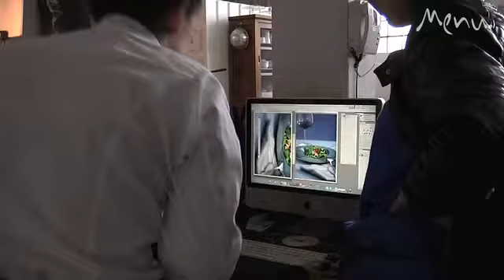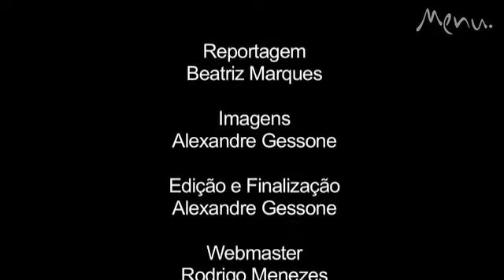Revista Menu - capa de aniversário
Imagens e edição: Alexandre Gessone